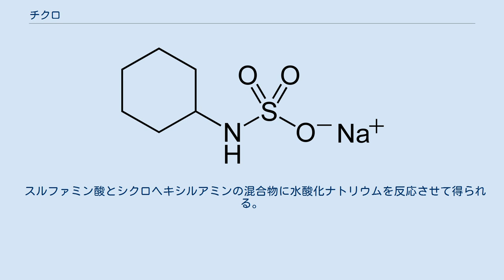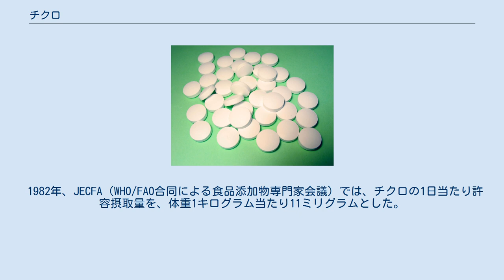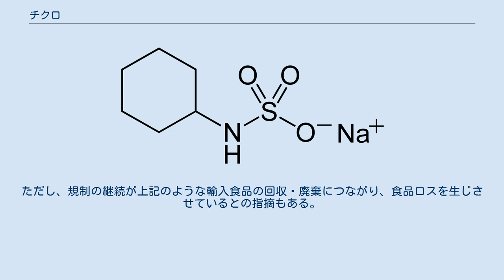チクロ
チクロ（サイクラミン酸ナトリウム）は、人工甘味料の一つ。
IUPAC名はN-シクロヘキシルスルファミン酸ナトリウム sodium N-cyclohexylsulfamate。
甘さは砂糖の30倍から50倍と言われる。
後味がわずかに苦い（特に高濃度の場合）が、サッカリンやアセスルファムカリウムほどではなく、それらの高甘味度甘味料に比べてすっきりした、砂糖に近い甘味を持つ。
1937年にアメリカ合衆国のMichael Svedaが発見した。
 スルファミン酸とシクロヘキシルアミンの混合物に水酸化ナトリウムを反応させて得られる。
 チクロはアメリカ食品医薬品局により、発癌性や催奇形性の疑いが指摘されたため、1969年にアメリカ合衆国やカナダが使用禁止を発表。
これを受けて日本でも、農林省が使用をやめるよう要請した結果、清涼飲料水の製造企業が自主規制に同意。
さらに同年中には、食品添加物の指定が取り消しとなり、チクロの使用が禁止された。
ただし多数の追試験では一つも再現されず、イギリスを含むヨーロッパでは全く問題にされなかった。
 1972年には、スイス連邦政府がテスト結果としてチクロの無害を発表した。
これらの結果を受けて、製造元であるアボット・ラボラトリーズがFDAに働きかけても、規制は撤廃されなかった。
現在では中国、カナダ、EUなど約55ヶ国で使用されている。
このように各国の食品行政の対応が異なるため、輸入食品回収事件の原因となることもある。
 日本においては1969年11月に使用禁止となり、回収する期限は清涼飲料水が1970年1月、その他の食品は同年2月、缶詰、瓶詰は同年9月までとされた。
チクロを使用してきた食品・菓子は甘味料が変更されることとなり、その結果、味が変化したり、廉価なチクロが使えなくなったりしたことによる価格上昇で売上を落とし、姿を消した商品もある。
パッケージにはチクロを使用していないという意味で「全糖」という表現も見られた。
これを機に砂糖や天然由来の甘味料、アミノ酸ベースの甘味料に切り換え、現在に至るまで販売されている商品もある。
 1982年、JECFA（WHO/FAO合同による食品添加物専門家会議）では、チクロの1日当たり許容摂取量を、体重1キログラム当たり11ミリグラムとした。
この量は菓子類などに使用する分には問題ない量ではあるが、日本では他の甘味料の普及が進んだ状況もあり、積極的にチクロの使用を考える企業はなく、安全性の再評価は行われていない。
ただし、規制の継続が上記のような輸入食品の回収・廃棄につながり、食品ロスを生じさせているとの指摘もある。